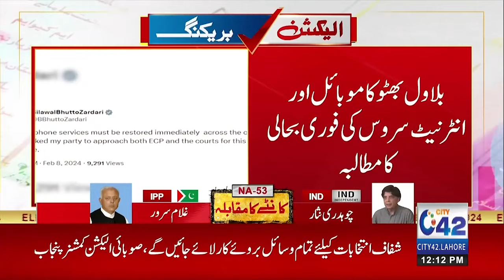Big Decision - Bilawal Bhutto In Action | Election Updates | Election 2024 | City 42